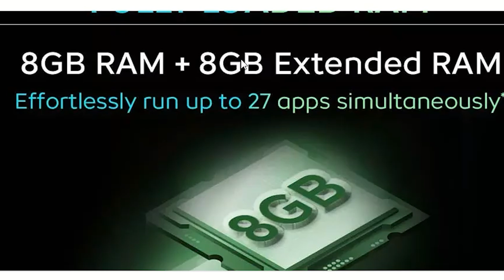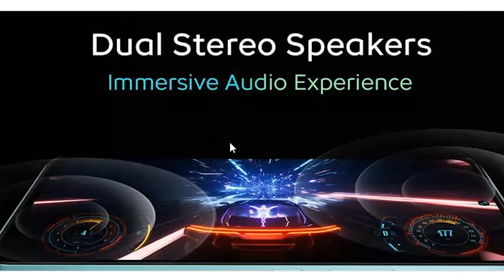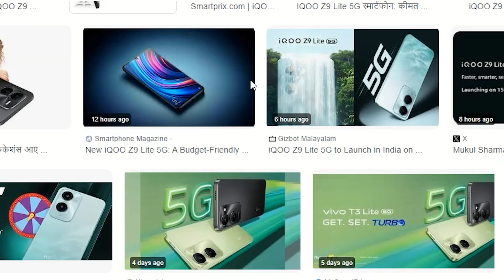iQoo Z9 Lite 5G mobile Specifications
Hello Guys,

Welcome to readerk

Is video me humne baat ki hai iQoo Z9 Lite 5G mobile Specifications
ke bare mein . I hope apko ye video pasand aayega.
Thanks